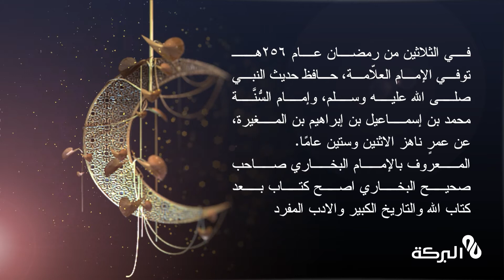رمضانيات_تاريخية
30رمضان

في مثل هذا اليوم من الثلاثين رمضان المبارك حدثت عدة وقائع مهمة منها " وفاة الامام البخاري " ,مع رمضانيات تاريخية تعرف على أبرزها